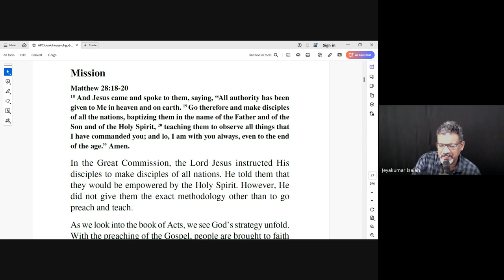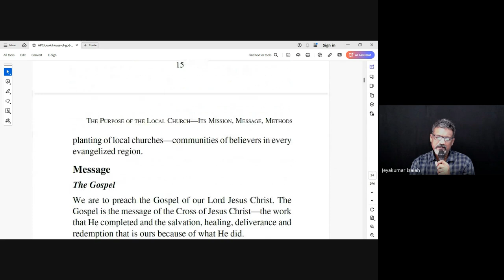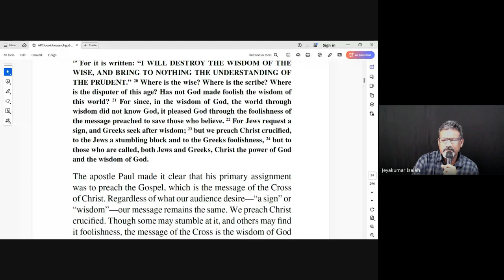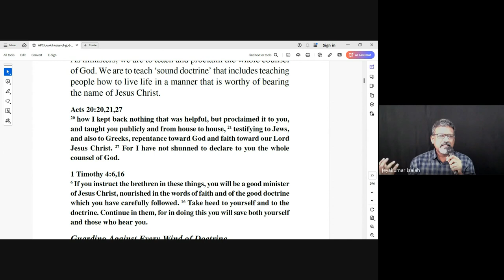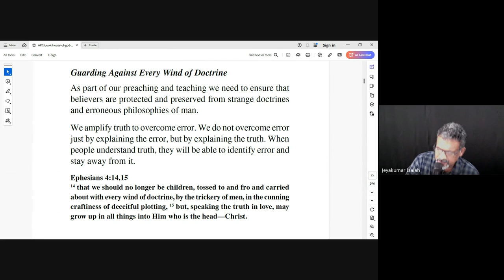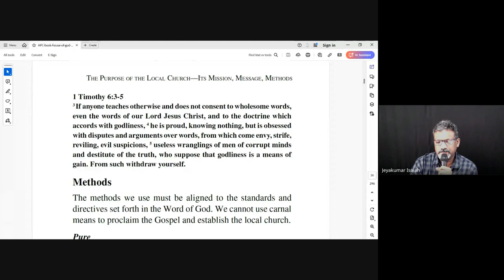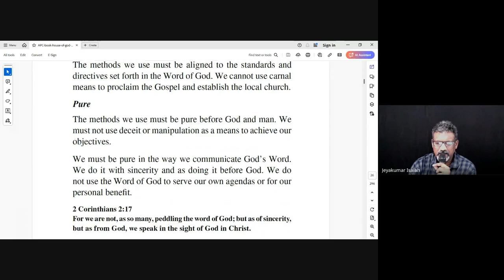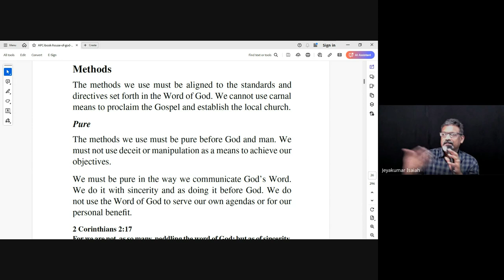The Local Church | Lecture 4 : BC203-TLC-20240819